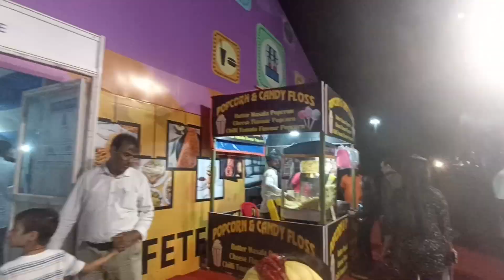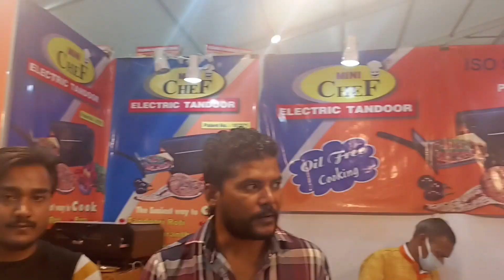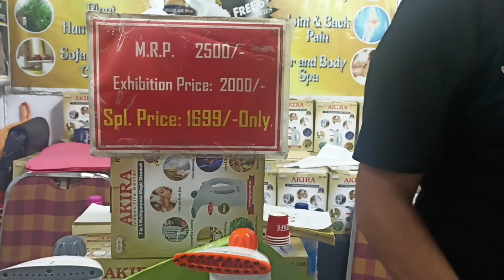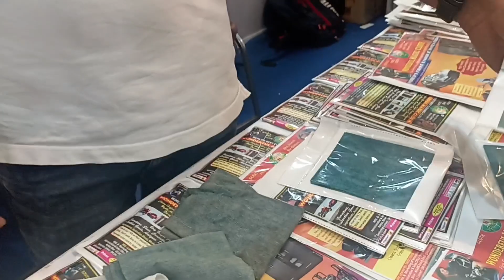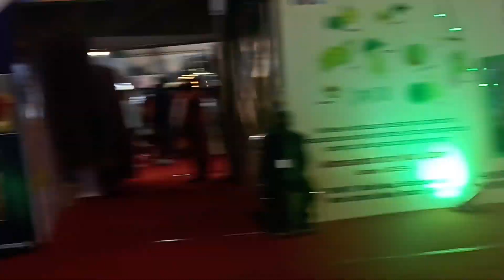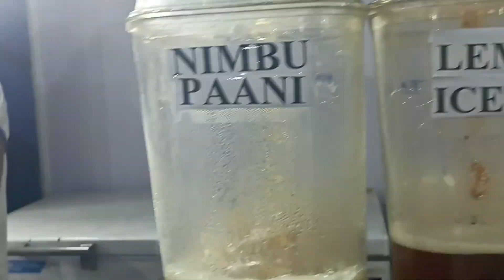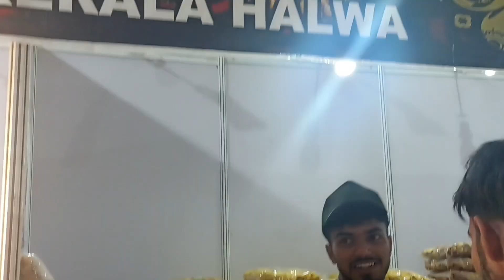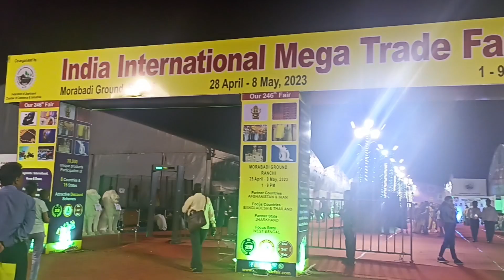🔥 Ranchi morabadi Ground Mela Part-2 || India International Mega Traid Fair 2023🤩👌||unique products🤗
🔥 Ranchi morabadi Ground Mela Part-1 || India International Mega Traid Fair 2023🤩👌||unique products🤗

about this video:- ye mela Ranchi ke morabadi Ground me laga h 28april se 8may 2023 tak. is mele me apko desh videsh k bht sare stall lage h jaha pe bht hi ache ache or unique product apko mil jayenge mela bht hi acha h to jaye or jaldi se ghum kar aye.